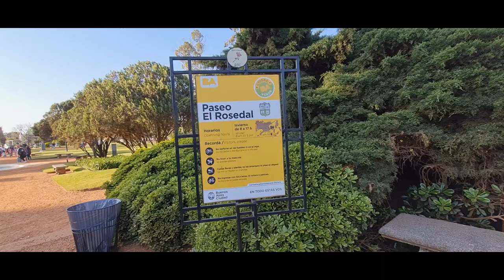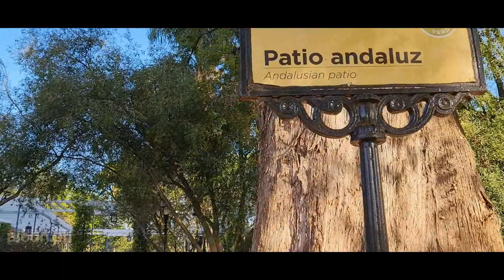Visitamos el ROSEDAL de Palermo - Bs.As.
Visitamos el Paseo del ROSEDAL, diseñado por el genial paisajista Carlos Thyays, se encuentra ubicado en el Parque Tres de Febrero, en el barrio porteño de Palermo

El Rosedal de Palermo, también llamado Paseo del Rosedal, es un tradicional parque ubicado en el barrio de Palermo de la ciudad de Buenos Aires que integra el conjunto conocido como Parque Tres de Febrero. En sus 3,4 hectáreas posee 18.000 rosales y se encuentran emplazadas numerosas obras de arte, entre ellos 26 bustos de poetas y escritores, un puente griego y un patio andaluz.

Fue declarado Patrimonio Cultural de la Ciudad de Buenos Aires por la legislatura porteña el 14 de abril de 2011, lo que implica que cualquier restauración o trabajo nuevo que se le haga debe respetar el diseño original.

Obtuvo en 2012 y 2014 la distinción internacional Garden Excellence Award de la Federación Mundial de las Sociedades de la Rosa.